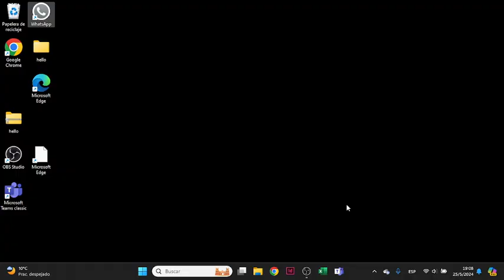"Las cosas que perdimos en el Fuego" - Club de Lectura - Primera Parte 📚📚